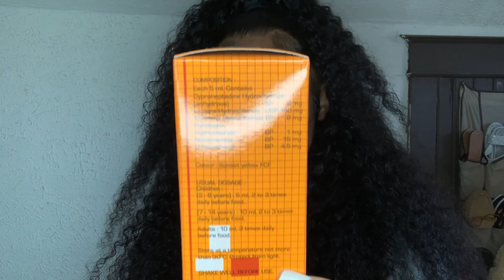I GAINED 4 POUNDS IN ONE WEEK 😭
APETAMIN from @mysisterscompany

Height 5”6
Start weight = 135
Weight now= 139